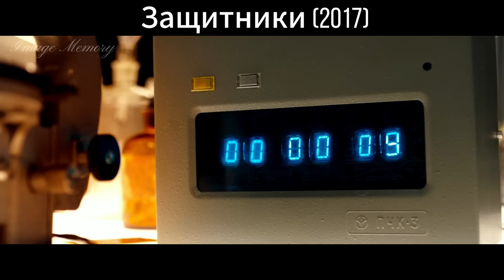A group of people with superpowers unite to fight against evil forces and protect the world.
This movie tells the story of a group of people with superpowers who are called together to form a powerful team to protect the world. Each member has different abilities and backgrounds, but they all share the same goal of fighting against a threat from an ancient evil force that seeks to destroy the world and plunge humanity into permanent darkness. In this decisive battle, the guardians must overcome internal conflicts, unite as one, and use their respective powers to save the worldfrom imminent danger.